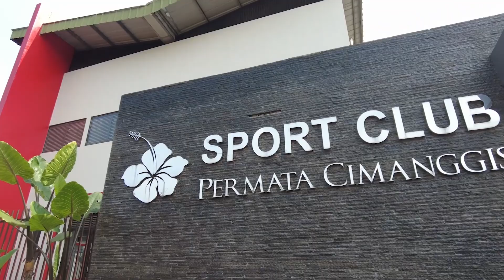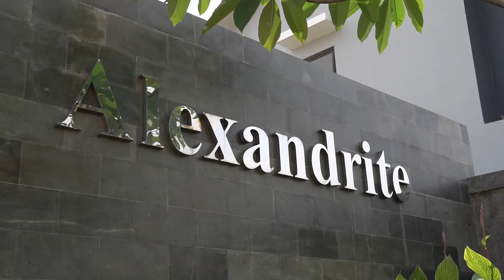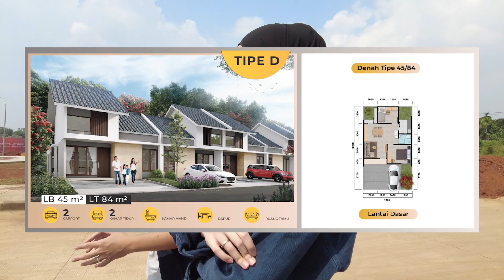PERMATA CIMANGGIS - HUNIAN BERKUALITAS DENGAN LOKASI STRATEGIS DI DEPOK - CPS E09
Informasi tentang rumah ini:
Product: Permata Cimanggis
Developed by: ATERALAND Group
Lokasi: Jl. Raya Tapos, Cimpaeun, Kec. Tapos, Kota Depok, Jawa Barat 16467